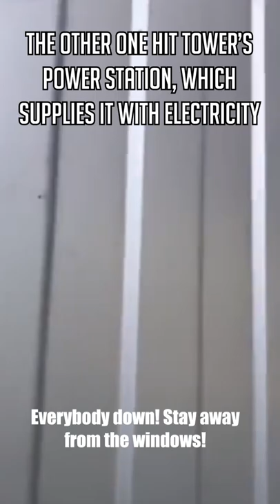Kyiv, March 1, 2022. The truth is stronger than rockets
The tallest building in Ukraine is the Kyiv TV Tower. Its antennas also support wireless internet and police communication.
On March 1, 2022, Russian troops fired two shells at the structures of the TV tower. The one hit the hardware on the tower itself. Another one got the transformer substation, which supplies the building with electricity.
The information war is held by missile strikes. Despite this, the tower stands still.
You can help stop the war! Go to the demonstrations. Push your government to action.